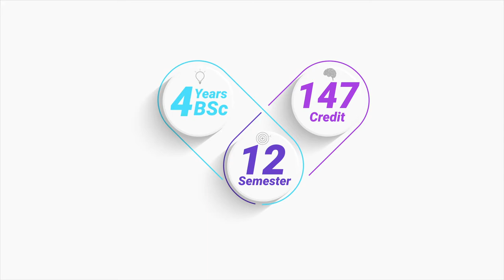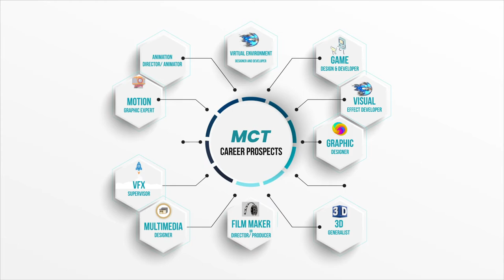MCT Promotional Video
In Bangladesh, Daffodil International University is the only university that offers a full fledged Bachelor program in B.Sc. in Multimedia & Creative Technology (MCT). This program covers:
👉3D Animation and VFX Engineering.
👉Visual Arts and Communication.
👉Game Design and Development.
👉Film and Media.
"Let's Get The Combined Flavor of Technology & Creative Arts"

Achieve the degree & ensure your career with JOB assurance.
✳️Get upto 75% scholarship based on SSC,HSC,A-Level result.
✳️Get 10% to 15% Corona pandemic special waiver.
✳️Get maximum 50% tuition fees waiver based on semester final result.